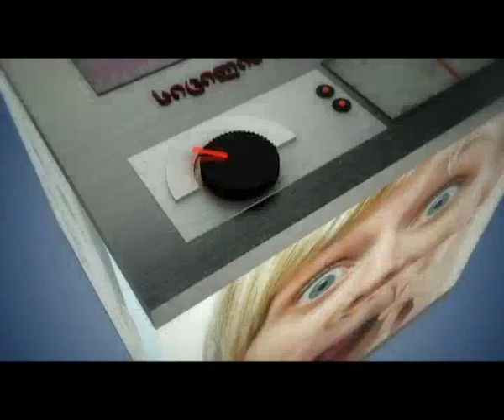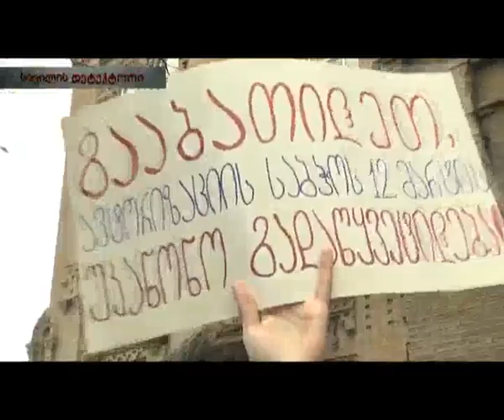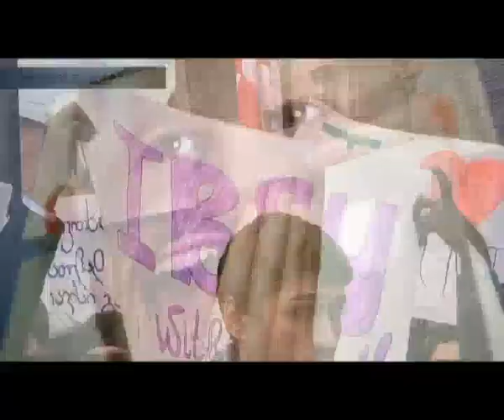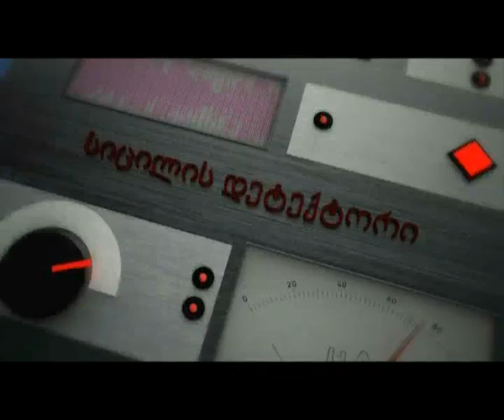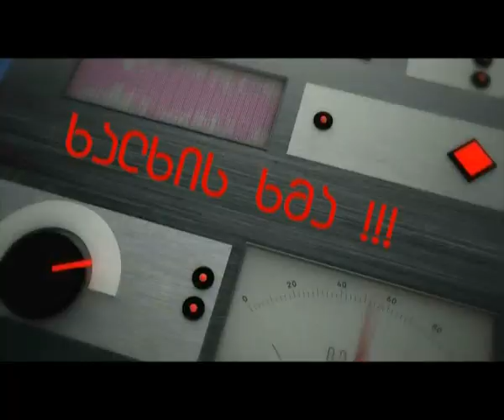ობიექტივის "სიცილის დეტექტორი" 8